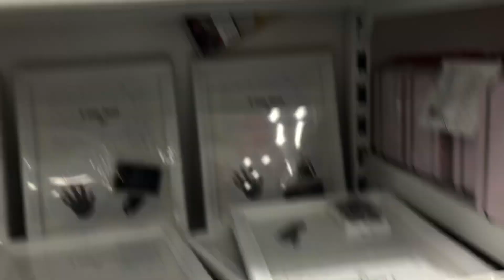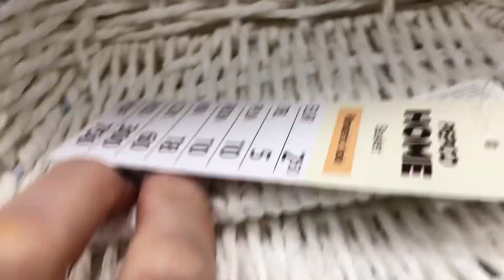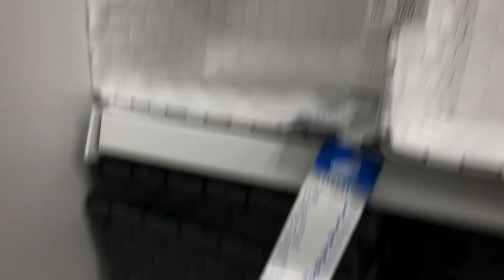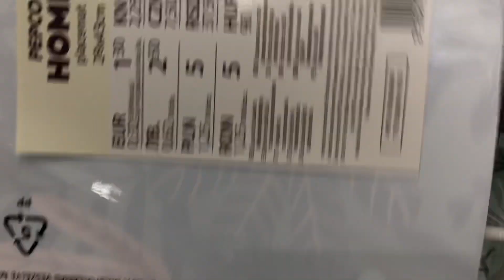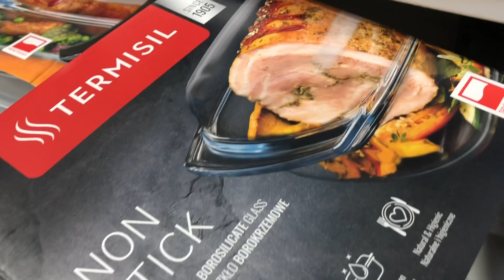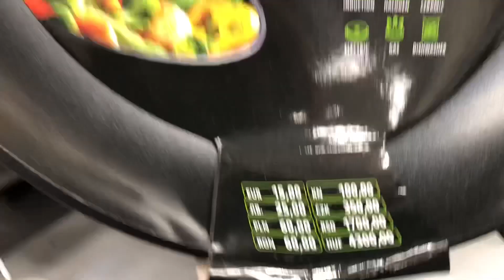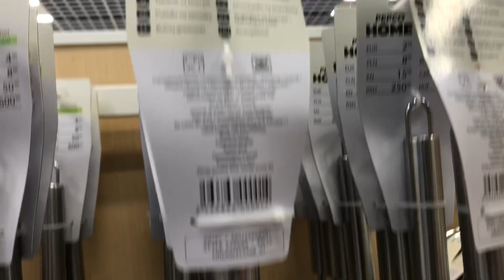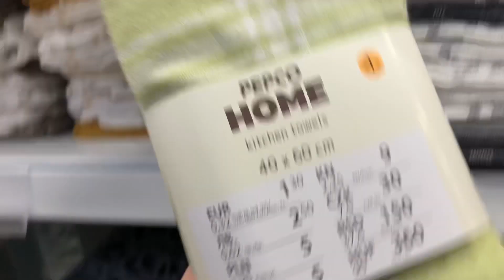PEPCO WYPRZEDAŻE i NOWOŚCI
Hejka Dziewczyny 🦋
Dzisiaj lecimy do Pepco 💥 Nowości i wyprzedaże 💥 Część 4